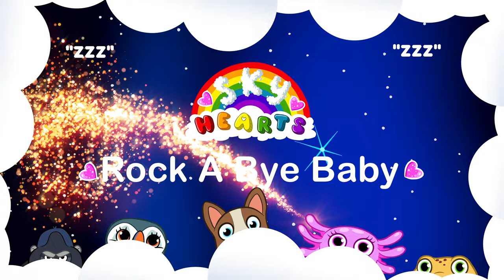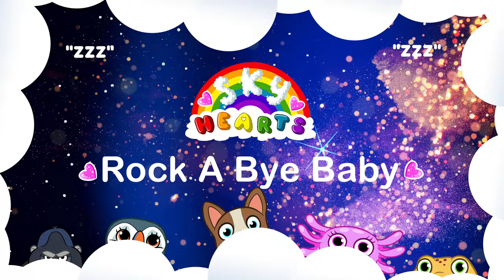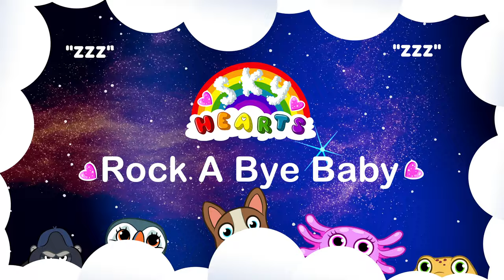Rock A Bye Baby | Nursery Rhymes & Kids Songs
Rock A Bye Baby | Nursery Rhymes & Kids Songs | 20 mins.
Bed time nursery rhymes, lullaby music & kids songs, zzzz

Lullaby Lyrics 🎶

Rock a bye baby, on the tree top,
And down will come baby, cradle and all.

Rock a bye baby, gently you swing,
Over the cradle, Mother will sing,
Sweet is the lullaby over your nest
That tenderly sings my baby to rest.

From the high rooftops, down to the sea
No one's as dear as baby to me
Wee little hands, eyes shiny and bright
Now sound asleep until morning light

Featuring the Sky Hearts 🎶
Video created by L.Mitchell.
Illustrations by Nick Ashton.

Designed to help children be calm before bed time and fall asleep happy.

Lullaby | Nursery Rhymes for kids.

All content copyrights to the respected artists.
Studio: Cinalight Studios.